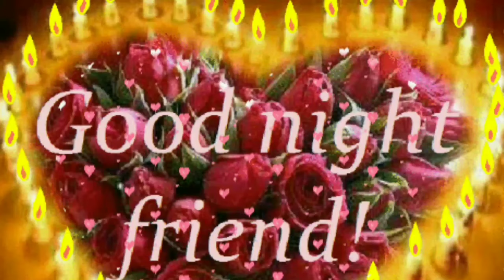Good Night Love WhatsApp Status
Hii Friends 🙏